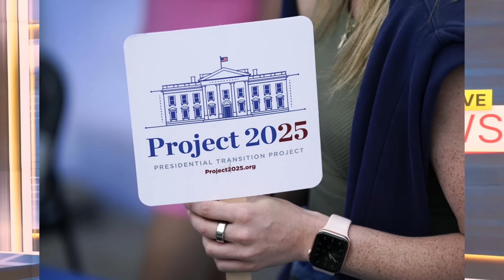11/11/2024.HMOOB XEEV HUAM PHAN UA LUAM TSHUAJ NEES COOB @ D.TRUMP YUAV XAIV NWS PAB PAWG KOOM NWS